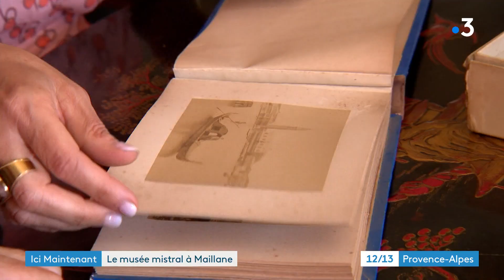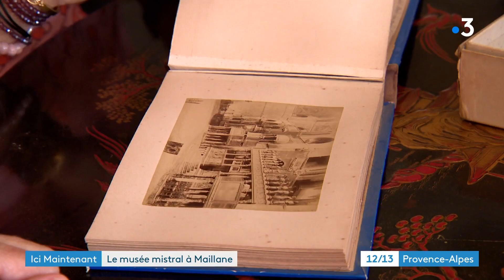Direction le Musée Mistral à Maillane, poussons les portes de la maison natale du poète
Frédéric Mistral est né le 8 septembre 1830 à Maillane, où il mort le 25 mars1914. C’est sans doute le seul Maillanais à avoir été couronné par un prix Nobel de littérature.

Intervenants :

René Moucadel
Miranda Denicolaï, salariée du Musée Mistral
Eugénie Gros, adjointe en charge de la culture Ville de Maillane

Un reportage de :

ACCARIAS Sophie
MATHIEU Christian
BONNATIER Benjamin
SCHVARTZAPEL Martin